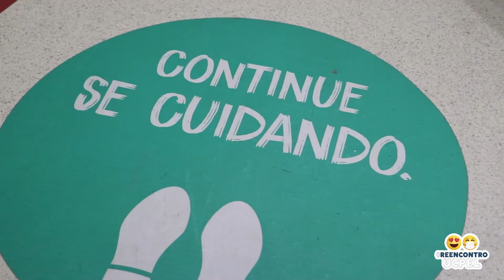ReencontroUCPel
Aos poucos, nossos corredores, salas de aula e espaços de convivência vão ganhando vida novamente. Após quase dois anos longe da nossa universidade, estamos voltando à presencialidade. E uma coisa é certa, a saudade estava grande demais!

Sejam bem-vindos de volta!